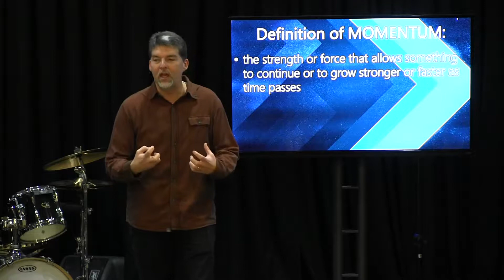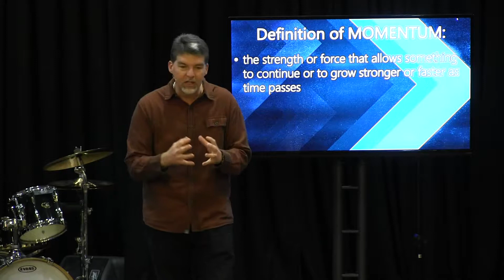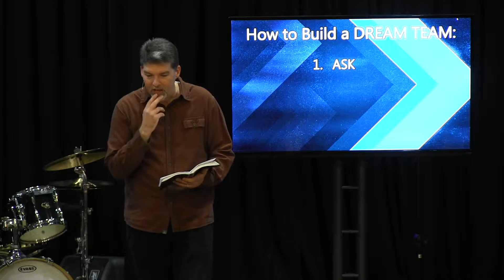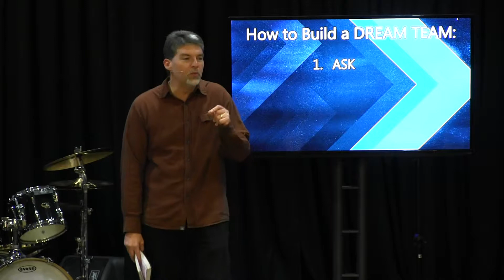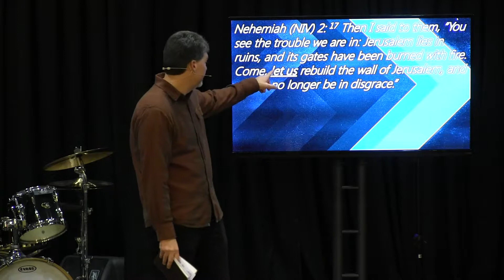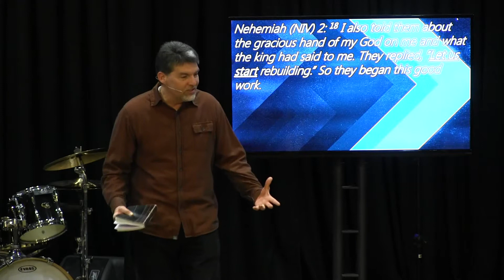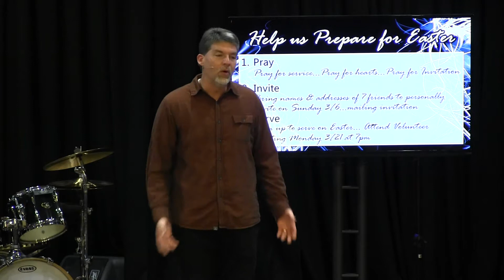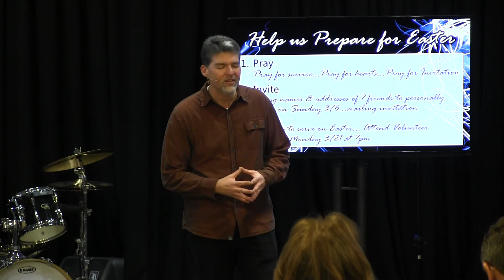2016-02-14 - Momentum 2 of 3 -Team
Momentum is a series of message by Pastor John Hunter at New Branch Community Church exploring lessons from book of Nehemiah that teach us how to get the power of MOMENTUM in our life and keep it! importance of momentum and how to get it working in our lives.

In part 2 of this 3 part series we will discover it takes team work to make the dream work.

Text:
Nehemiah 2

9608 Windsor Blvd Windsor VA 23487